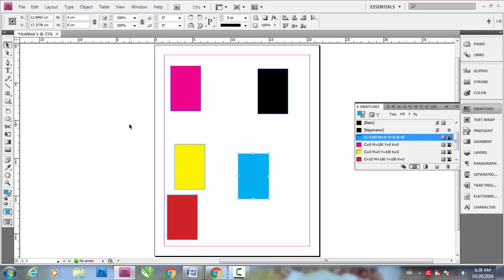How to change different sizes of frames to same size - Indesign Tutorial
In this short indesign tutorial, I show you how you can change the sizes of already drawn frames or boxes to a same size with a quick little trick. Of course you can draw a box and then copy paste but if you have already drawn the boxes and applied different colours on them, you might need to delete all of them to apply the 'copy-paste' method. This trick however can save your time, not needing to delete any of them.